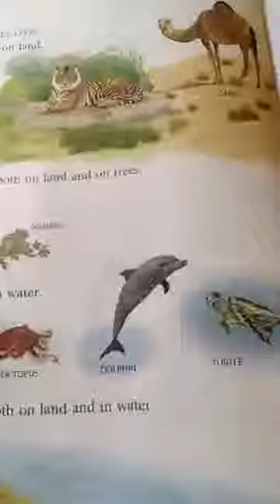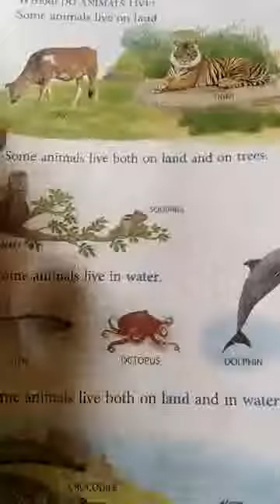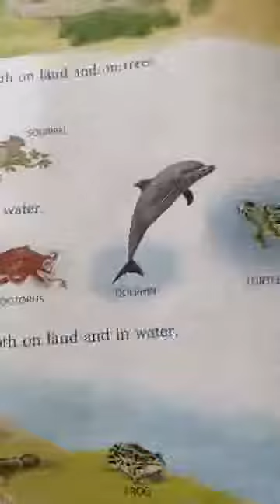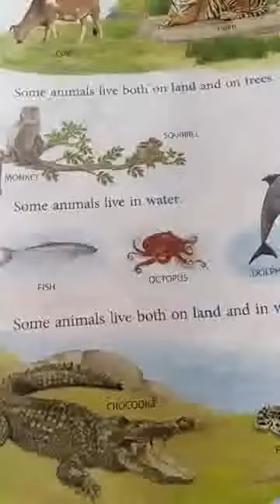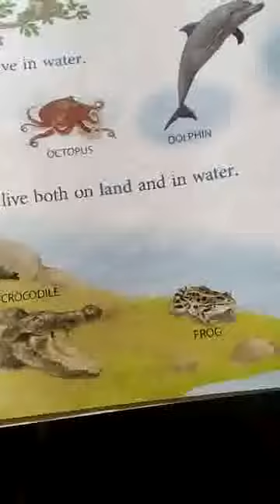Class 1 Science